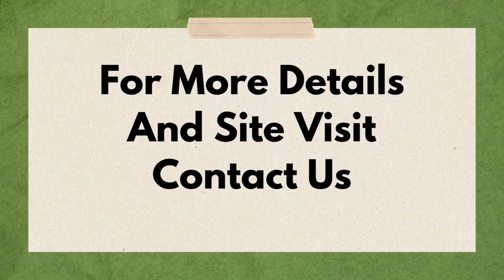Apartment Sale Green Homes CGHS Sector 52 Gurgaon +91 9811022205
ID-Y- 10515

Apartment Sale Green Homes CGHS Sector 52 Gurgaon

4 BHK / Area- 2250 Sq Ft / 3 bathrooms + Balconies + Pooja Room / 1 Car Parking / 80% Power Back-up / GYM, Park, Security etc. / Price- On Request